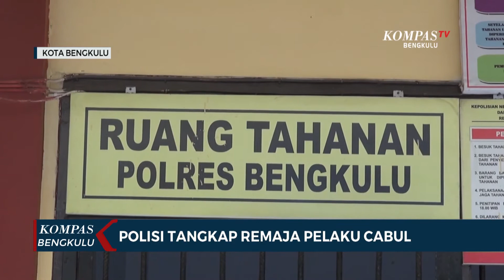Polisi Tangkap Remaja Pelaku Cabul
BENGKULU, KOMPAS.TV - Remaja berusia 18 tahun berinisial S-A langsung dibawa ke Mapolres Bengkulu setelah dilaporkan atas kasus pencabulan terhadap anak yang masih berusia 6 tahun.

Polisi menjelaskan, peristiwa itu terungkap setelah paman korban memergoki aksi pelaku di rumahnya yang dalam kondisi sepi. Paman korban kemudian langsung melaporkan kejadian itu ke polisi setempat.

Berdasarkan hasil pemeriksaan sementara, pelaku mengaku nekat melakukan perbuatan cabul itu karena pengaruh konten-konten dewasa yang ia lihat dari ponselnya.

Kini pelaku masih menjalani pemeriksaan di unit PPA Satreskrim Polres Bengkulu guna melengkapi berkas penyidikan.

Atas perbuatannya, pelaku disangka pasal 81 dan 82 undang-undang perlindungan anak, dengan ancaman hukuman mencapai 15 tahun penjara.